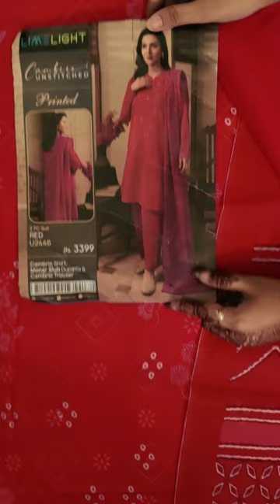U2446 | Limelight | 3 PC Suit |Unstitched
Code: U2446
Dress Details:
Cambric Shirt
Monar Slub Dupatta &
Cambric Trouser.